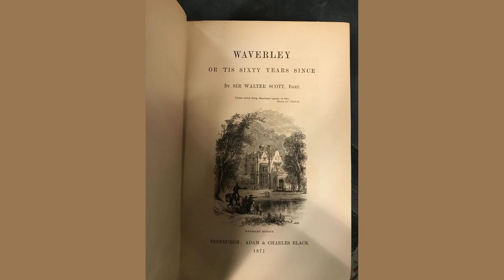An Hour With Thee by Walter Scott - Poem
An Hour With Thee by Walter Scott (Sir)

An hour with thee! When earliest day

    Dapples with gold the eastern gray,

    Oh, what can frame my mind to bear

    The toil and turmoil, cark and care,

    New griefs, which coming hours unfold,

    And sad remembrance of the old?

    One hour with thee.

    One hour with thee! When burning June

    Waves his red flag at pitch of noon;

    What shall repay the faithful swain,

    His labor on the sultry plain;

    And, more than cave or sheltering bough,

    Cool feverish blood and throbbing brow?

    One hour with thee! When sun is set,

    Oh, what can teach me to forget

    The thankless labors of the day;

    The hopes, the wishes, flung away;

    The increasing wants, and lessening gains,

    The master's pride, who scorns my pains?